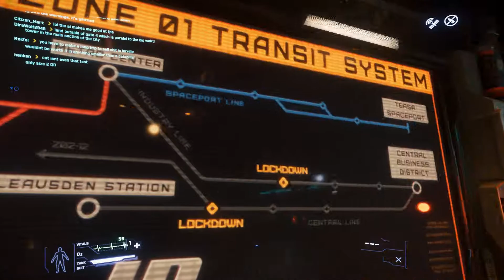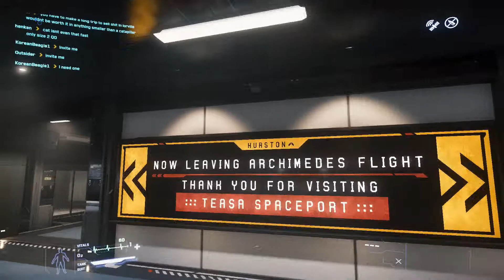Star Citizen Hurston Interior 3 3 5b PART 2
This is Star Citizen. A game in development by Roberts Space Industries (RSI)
This is the alpha testing phase known as the PTU. And a little tour of whats in game thus far.
Music from Blade Runner 2049
By Hans Zimmer & Benjamin Wallfisch